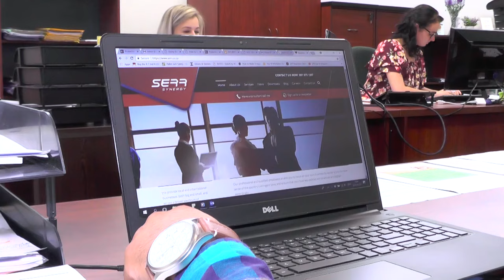Legal services in South Africa | SERR Synergy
SERR SYNERGY was established in 2014 specifically to address the revised Broad-Based Black Economic Empowerment Codes of Good Practice (B-BBEE or BEE Codes) together with other business legal compliance issues.